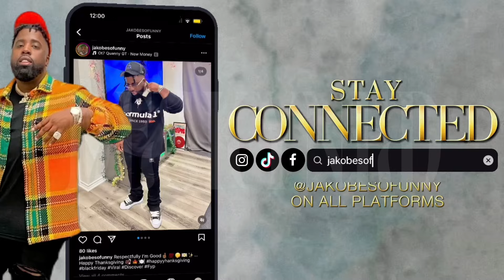OUR ANNIVERSARY SURPRISE!!! 😍🥂 | ANNIVERSARY TRIP VLOG #4